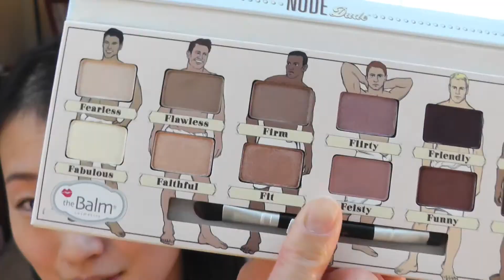Valentine's Day Makeup (Get ready with me): Taylor Swift inspired!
Here's my get ready with me for Valentine's Day makeup look, inspired by the classic Taylor Swift's who is always rocking that red lip! Red lips are generally out of my comfort zone but I thought this would be fun to pair with my everyday nude eye look for Valentine's Day, using theBalm's Nude Dude palette!

Instagram (follow my life): projectAZrunway